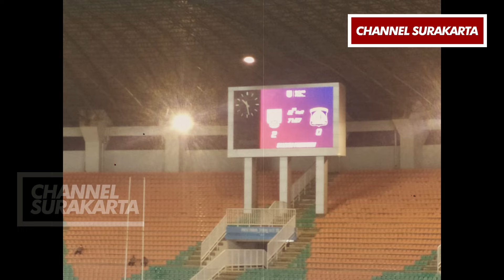PERSIS BANTAI 2:0 PERSIBA